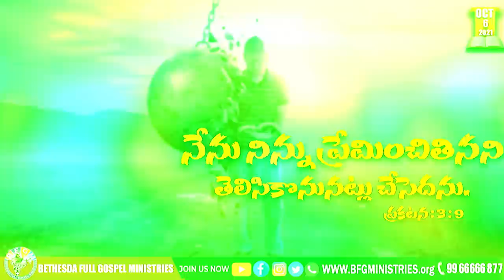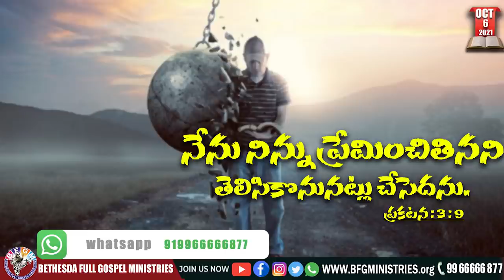Today's promise 06.10.2021 | BFGM LIVE